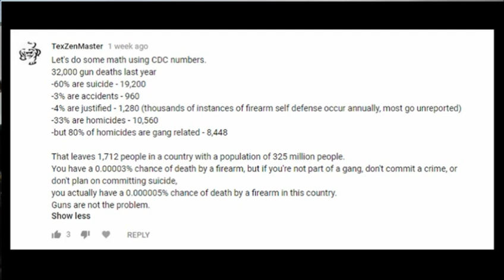Stupid Things Conservatives Say: Gun Statistics copypasta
FBI 2016 Crime in the United States (justfiable homicide tables 5 & 6)